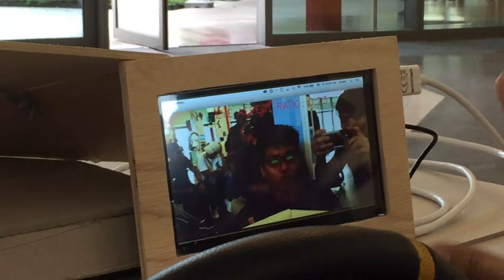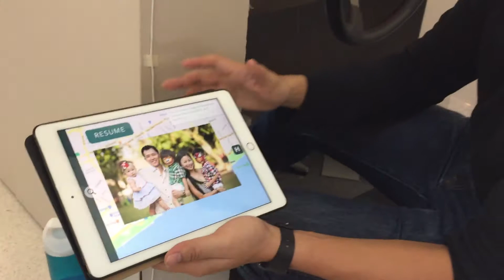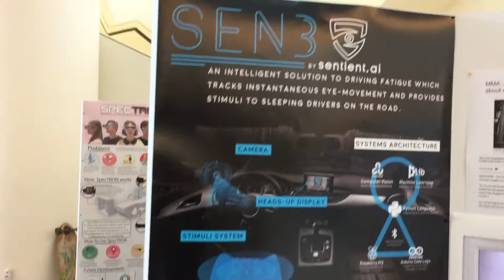Sentience ai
Solution for drowsy driving.